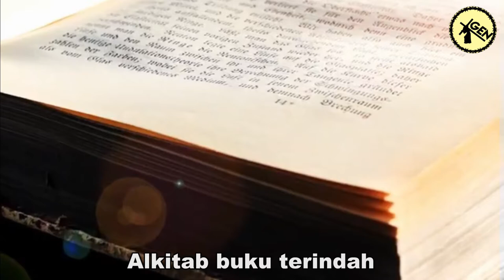(MINUS ONE) LIRIK LAGU SEKOLAH MINGGU - ALKITAB BUKU TERINDAH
Minus One instrumental lagu sekolah minggu Alkitab buku Terindah